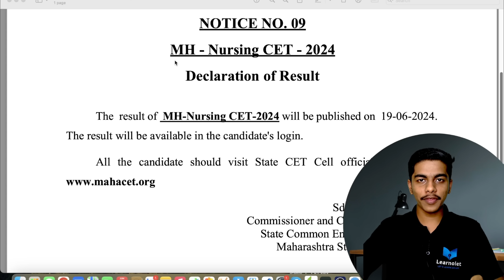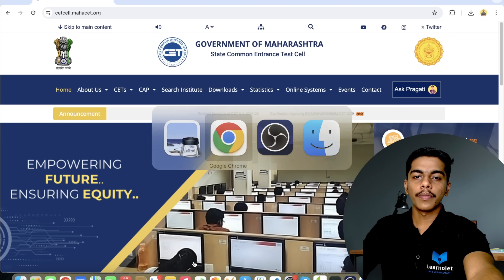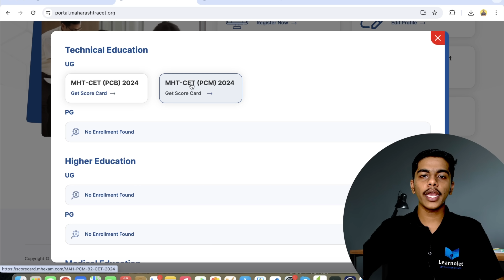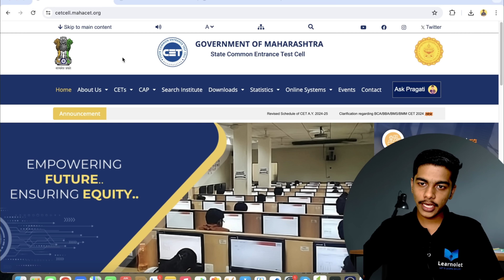MH BSc Nursing CET 2024 Result is on 19 June 🤩 | Officially Declared by CET Cell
Hello Guys,
In this video Unacademy's Ex-Educator Aniket Mane will talk about "MH BSc Nursing CET 2024 Result is on 19 June 🤩 | Officially Declared by CET Cell bscnursing"

keywords,